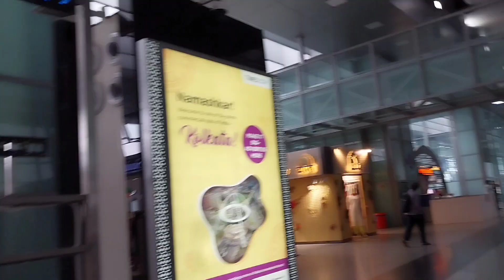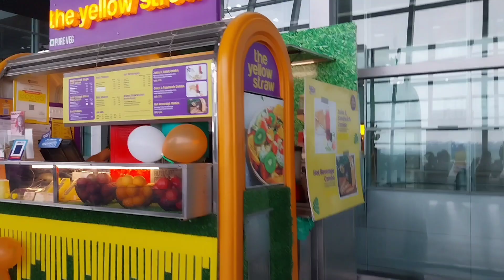Short Vlog kolkata Airport 15. 08 .23